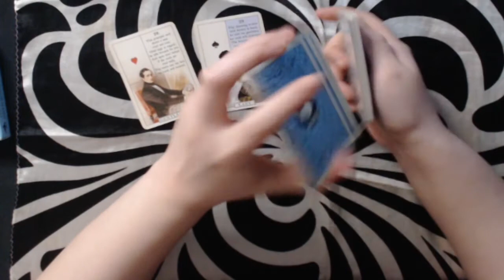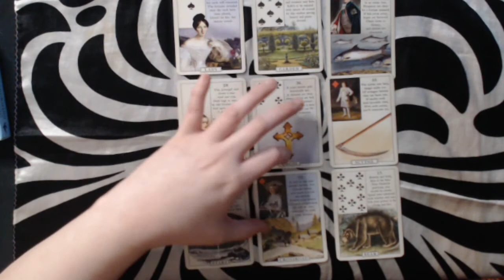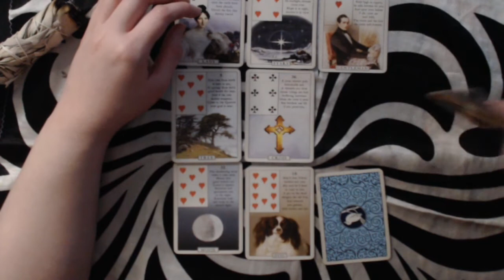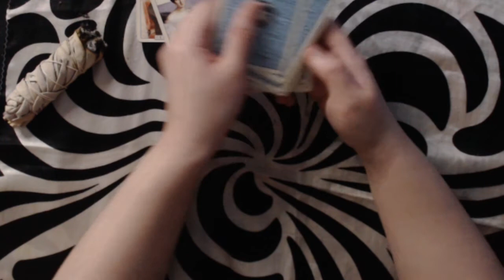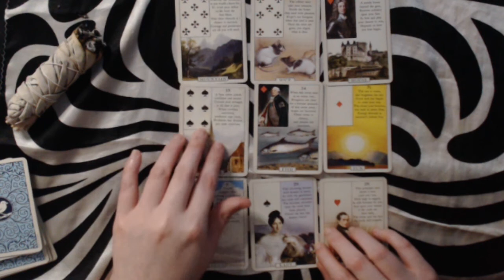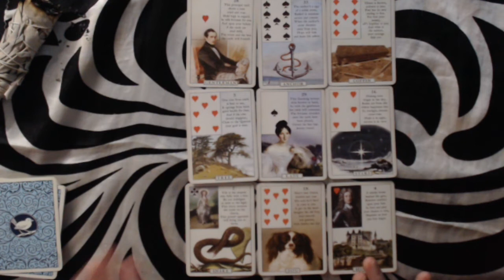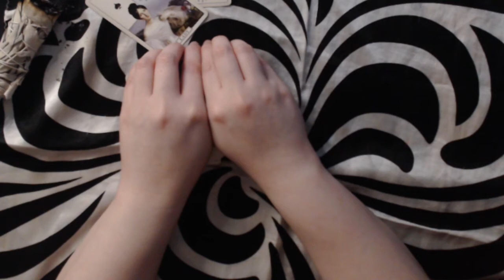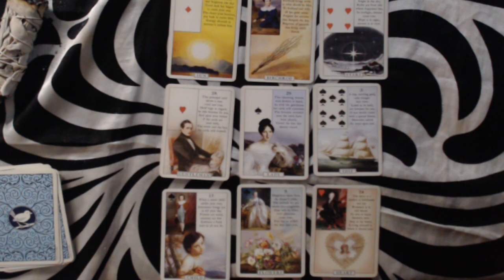Lenormand Love Reading Predictions for March 2020 (FOR ALL ZODIAC SIGNS!)